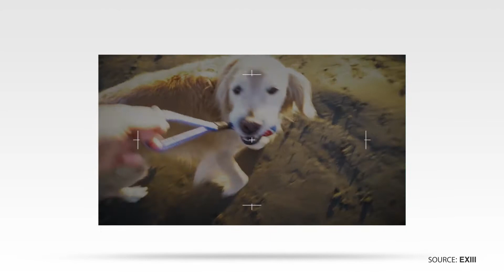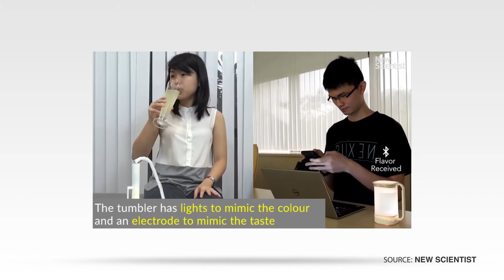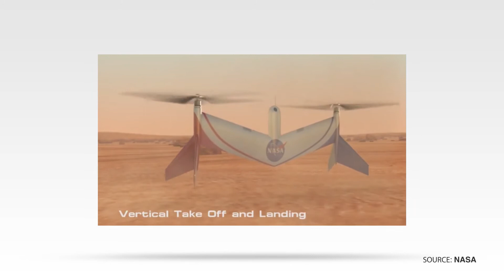VR 手套, WiFi 柠檬水以及美国宇航局火星无人机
可以让你触摸虚拟世界的手套，通过互联网发送柠檬水，美国宇航局希望使用无人机来探索火星。